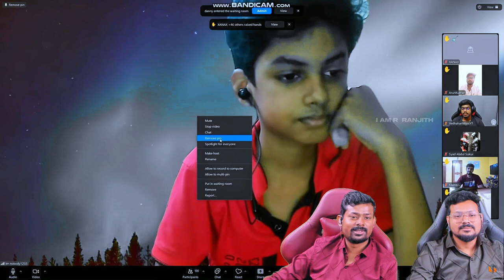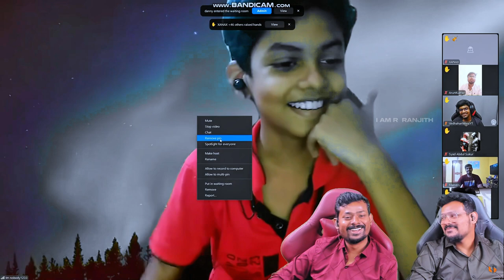Entha age la yae epdi oru aasai ya🙀 14ஆம் ஆண்டு @tamilgaming Live Video Call